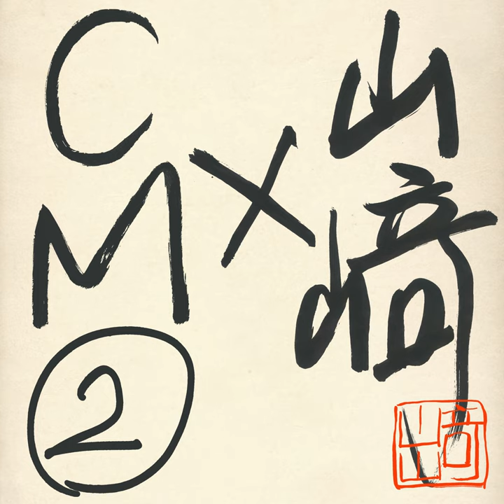Ouchie Kaerou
Ouchie Kaerou · Masayoshi Yamazaki

Yamazaki x CM 2

Associated  Performer, Recording  Arranger, Producer: Masayoshi Yamazaki
Associated  Performer, Recording  Arranger: Kitaro Nakamura
Associated  Performer, Vocals: Masayoshi Yamazaki
Author, Composer: Masayoshi Yamazaki